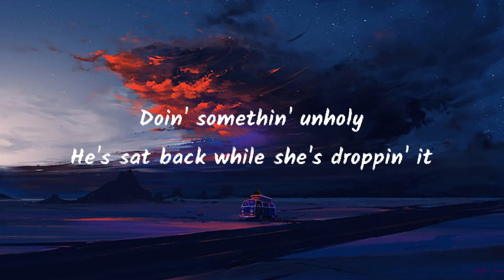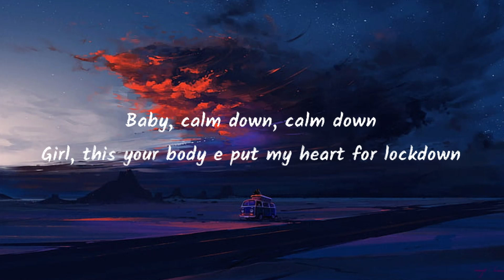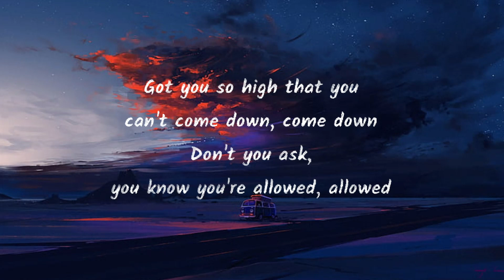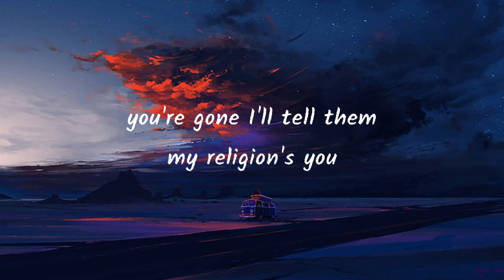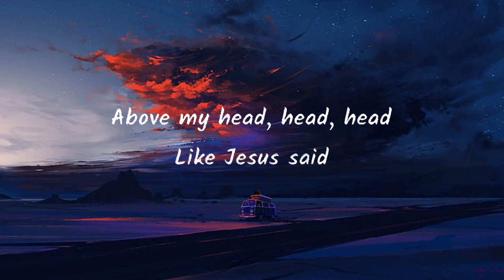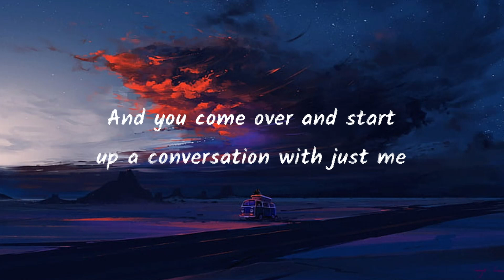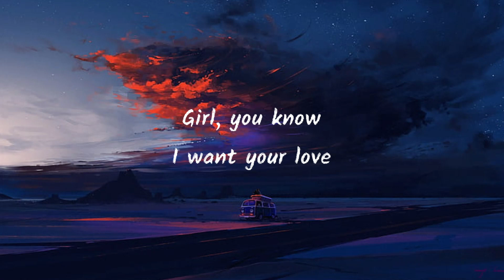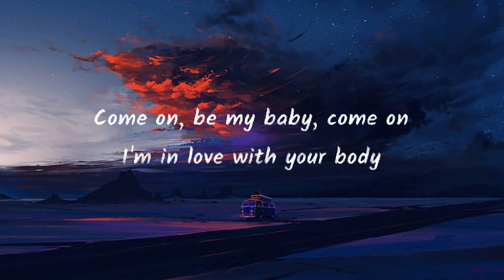Sam Smith, Unholy, Lyrics Rema Selena Gomez, Calm Down Mix 1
Mommy don't know daddy's getting hot at the body shop doing something unholy
Unholy